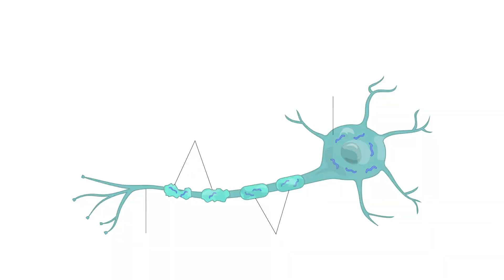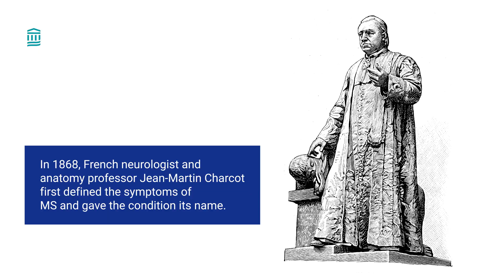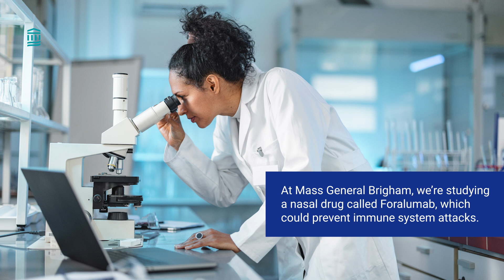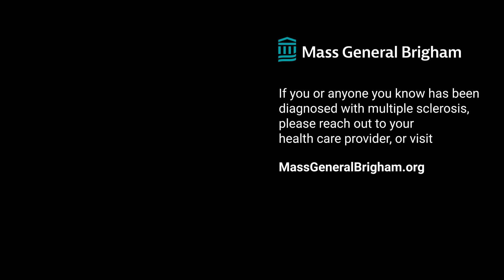Multiple Sclerosis: Symptoms and Innovative New Treatments | Mass General Brigham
What is multiple sclerosis? Who is affected by this condition? What are nasal vaccines? Tanuja Chitnis, M.D., Neurologist, Director of the Mass General Brigham Pediatric MS Center, and Co-Director of the Brigham and Women’s Hospital MS Center, explains that people with multiple sclerosis taking a new nasal vaccine have less fatigue and better physical function.

0:00 - Intro
0:19 - What is multiple sclerosis?
0:34 - What are multiple sclerosis symptoms?
1:45 - How is multiple sclerosis treated?
2:55 - New nasal antibody treatment